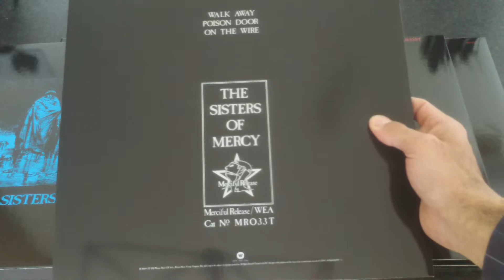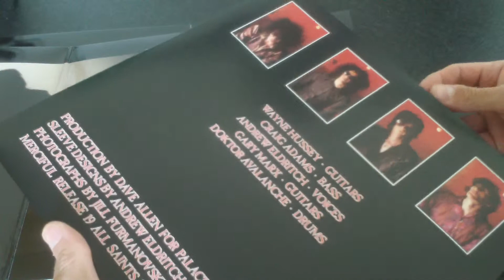The Sisters Of Mercy - First and Last and Always Vinyl Box Set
A look through the reissue of their debut studio album.